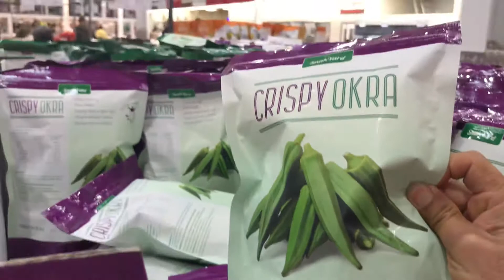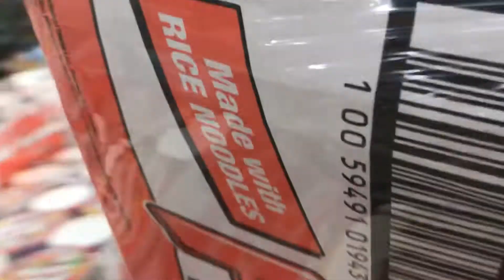ngày 4 tháng 3, 2020